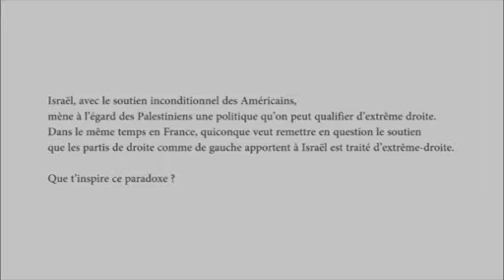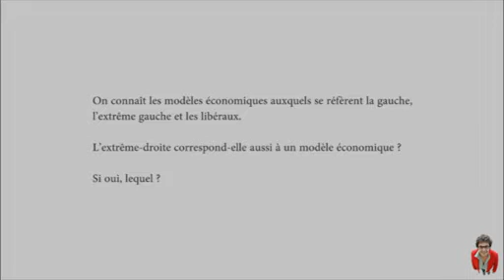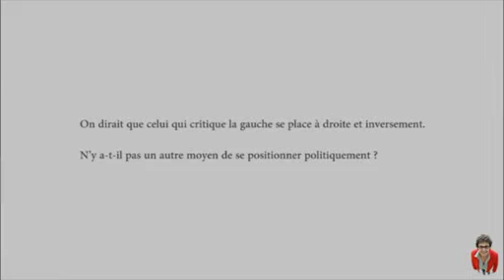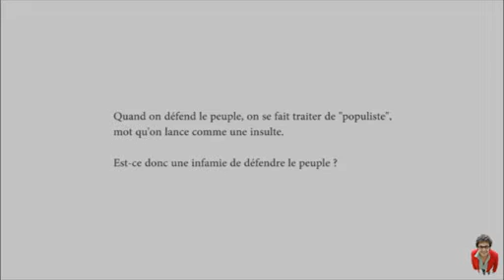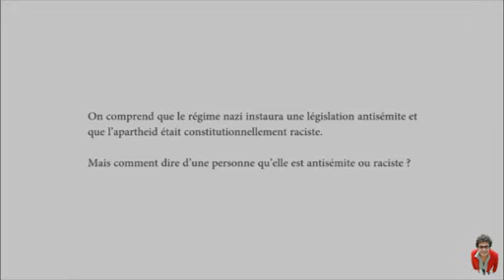Marion Sigaut sur l'extrême droite en 2014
Petite mise au point sur  l''extrême-droite, dont on taxe quiconque n'est pas dans les clous.
En référence à l'article charognard de Wikipédia me concernant.
C'était il y a quatre ans, ça reste valide.